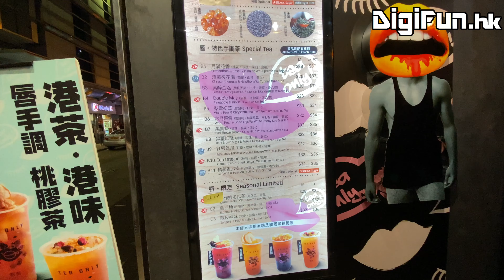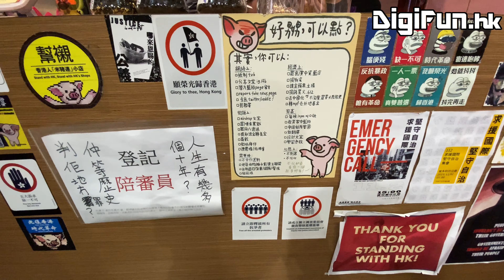[手調飲品特輯 - EP47]走小眾健康路線嘅唇茶，門口撲鼻嘅茶香未飲已知非池中物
走健康茶飲路線嘅 唇茶 TeaOnly ，佢哋最大特色係無 奶茶 同 奶蓋 類飲品，只供應各式以天然食材沖製嘅茶飲。今集 手調飲品 特輯我哋揀咗佢哋嘅 六月飛雪 嚟試吓，即刻去片睇睇係咩料！